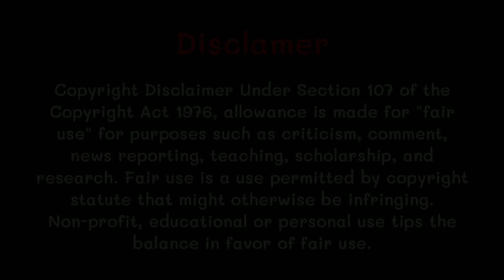Rich Life vs Poor Life in PUBG | Pubg Short Film | Pubg Movie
Need a competative clan as a content creator, kindly dm on insta

Special Thanks 😍😍

OneX GamingYt

TeamEvoBeast
TeamEvoVenom
IndianGamerAyaan
Not Passulk
HackerZone
NXS Hrg
Jinit Roy

Koe rh gya ho to bta dena 😅